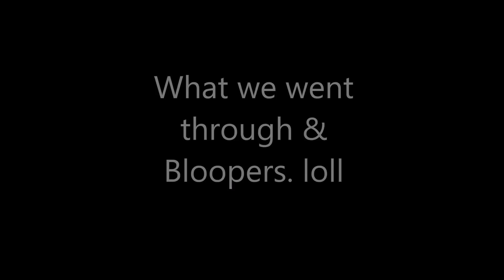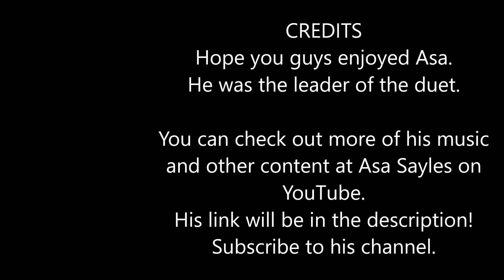Justin Bieber Love Yourself Cover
Bieber

Asa Sayles showed me how to sing lol. first ever serious attempt at singing. The message is to face your fears and go do something different. Don't let anything hold you back from trying something different or doing something that you would really like to do, that you might be scar3d or nervous of doing. Go live your dreams, do it big, and don't let anything stop you.

you can help us help others by ordering things on amazon through our affiliate link! it doesn't even have to be what we linked just click the link and whatever you order after clicking the link Amazon pays us.

AspireToInspire LIU